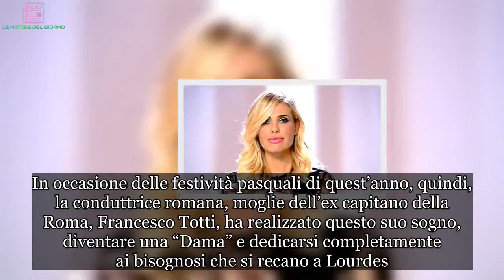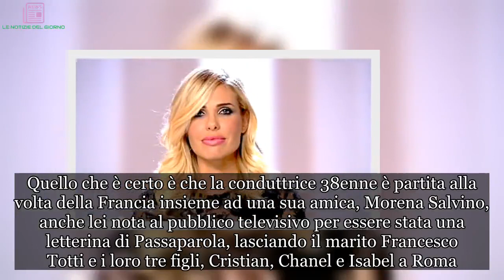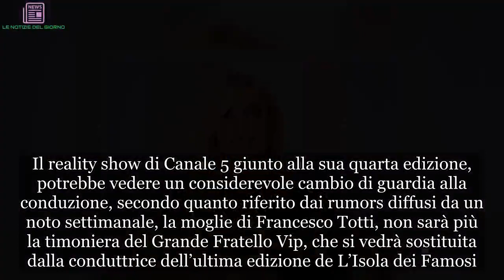Ilary Blasi in attesa del quarto figlio? Scopriamolo insieme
Una decisione esemplare
Davvero Ilary Blasi è in attesa del quarto figlio? Non sappiamo se questa notizia sia vera ma, una cosa è certa, le sue ultimi decisioni stanno facendo il giro del web. La Blasi, che quest’anno abbiamo visto nella terza edizione del Grande Fratello Vip, aveva espresso un desiderio in una vecchia intervista concessa al settimanale Gente:

 “Mi piacerebbe un’esperienza a Lourdes. Accompagnare i malati, la gente che va in pellegrinaggio, che è una cosa che sogno di fare da anni. Ho avuto tanto dalla vita, non lo dimentico. Penso che sia giusto e bello dedicarsi anche a chi ha bisogno”.

In occasione delle festività pasquali di quest’anno, quindi, la conduttrice romana, moglie dell’ex capitano della Roma, Francesco Totti, ha realizzato questo suo sogno, diventare una “Dama” e dedicarsi completamente ai bisognosi che si recano a Lourdes.
Le “Dame” sono coloro che si occupano totalmente dei malati nel corso del loro pellegrinaggio verso il Santuario di Nostra Signora di Lourdes e che indossano gli abiti tipici delle suore laiche. L’esperienza di Ilary Blasi a Lourdes è stata immortalata dal settimanale Chi che ha pubblicato alcune foto e che ha documentato l’intera esperienza della conduttrice. Complimenti ad Ilary per questa sua nobile scelta.

Sorprese infinite
Non sappiamo se Ilary Blasi sia in attesa del quarto figlio. Quello che è certo è che la conduttrice 38enne è partita alla volta della Francia insieme ad una sua amica, Morena Salvino, anche lei nota al pubblico televisivo per essere stata una letterina di Passaparola, lasciando il marito Francesco Totti e i loro tre figli, Cristian, Chanel e Isabel a Roma. La sua esperienza a Lourdes è durata circa due giorni.

Dopo aver vissuto quest’esperienza importante, Ilary Blasi è stata accolta dal marito, insieme ai loro amici, con una festa a sorpresa, per il suo compleanno, che si è tenuta a Montecarlo.

Niente GF Vip
Se Ilary Blasi sia in attesa del quarto figlio lo scopriremo prossimamente ma, una cosa è certa: Ilary Blasi è fuori da Mediaset. Secondo le ultime indiscrezioni infatti la nuova edizione del Gf Vip, sarà condotta da Alessia Marcuzzi.

Il reality show di Canale 5 giunto alla sua quarta edizione, potrebbe vedere un considerevole cambio di guardia alla conduzione, secondo quanto riferito dai rumors diffusi da un noto settimanale, la moglie di Francesco Totti, non sarà più la timoniera del Grande Fratello Vip, che si vedrà sostituita dalla conduttrice dell’ultima edizione de L’Isola dei Famosi.